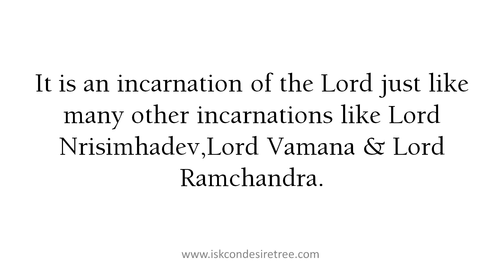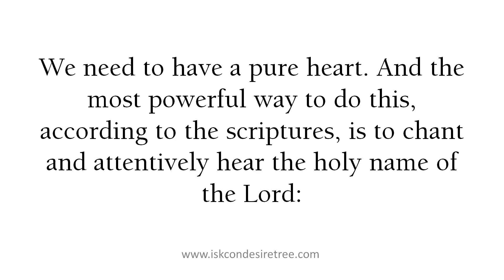Why ISKCON devotees worship idols?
Question: Why Iskcon devotees worship idols?

Answer: We don’t worship idols.
Idolatry is the worship of an imagined form of God.

Deity worship is not idol worship but is worship of the Lord according to His instructions.

It is an incarnation of the Lord just like many other incarnations like Lord Nrisimhadev,Lord Vamana & Lord Ramchandra.

God is spirit but as Krishna reveals in the Bhagavad-gita, matter is His energy. Because we cannot perceive spirit in our present condition, Krishna allows us to see Him in His Deity form made of material elements.

He tells us that the Deity installed according to the directions of the scriptures is identical to Him.

Whatever service we offer to the deity,Krishna directly accepts it.There are several instances in the past where Krishna in His deity form has reciprocrated with His loving devotees.

But to realize that there is no difference between Krishna and His deity form,we need to purify our senses.

We need to have a pure heart.And the most powerful way to do this ,according to the scriptures, is to chant and attentively hear the holy name of the Lord: